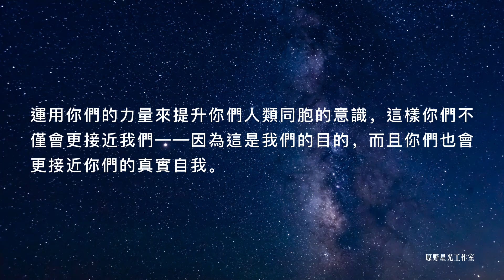【大角星訊息】你作為影響者的力量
現在，當我們觀察人類時，我們看到你們世界上的人們分享的資訊不一定是為了提升觀看者或資訊接收者的意識。
其出發點是好的；它的目的是提供資訊，但卻很少考慮被分享的內容、觀點、視角是否會提高收到該帖子或視頻的人的意識。
這是從現在開始，當你們考慮是否要傳遞一些你們認為是真實的東西時，你們要問自己的問題。
問問你們自己，接收那則資訊的人是否會因此產生更高的振動，或者它是否會產生相反的效果。